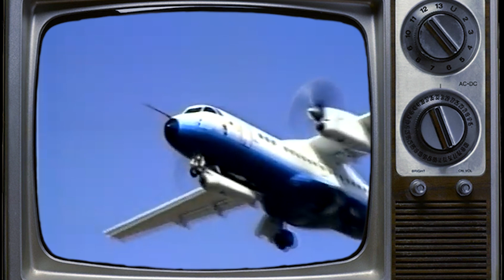HAKTEKNAS FEATURING BUNG KARNO & BJ HABIBIE | INDOKTRINASI YANG BERBUAH KEBANGKITAN TEKNOLOGI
HAKTEKNAS FEATURING BUNG KARNO & BJ HABIBIE

Kebangkitan teknologi nasional tak lepas dari peran dan kontribusi para Founding Parents yang diorkestrasi oleh Presiden Soekarno (Bung Karno). Bermula dari kebijakan Bung Karno yang mendorong mahasiswa-mahasiswi Indonesia yang belajar di luar negeri untuk berfokus pada dua bidang, yakni kemaritiman dan kedirgantaraan. Salah satu dari mahasiswa tersebut adalah BJ Habibie yang kelak menjadi penerus Bung Karno sebagai Presiden RI ke-3. Tongkat estafet kebangkitan teknologi dilanjutkan oleh Presiden RI ke-2, Soeharto, dengan menugaskan BJ Habibie membangun industri strategis nasional. Setelah melalui proses yang panjang, akhirnya pada 10 Agustus 1995, Indonesia mencuri perhatian dunia ketika berhasil melakukan penerbangan perdana pesawat N250 yang merupakan mahakarya teknologi tinggi anak bangsa secara mandiri. Selamat Hari Kebangkitan Teknologi Nasional (HAKTEKNAS) yang ke-27, 10 Agustus 2022. TEKNOLOGI BANGKIT, INDONESIA MAJU, MASYARAKAT SEJAHTERA.